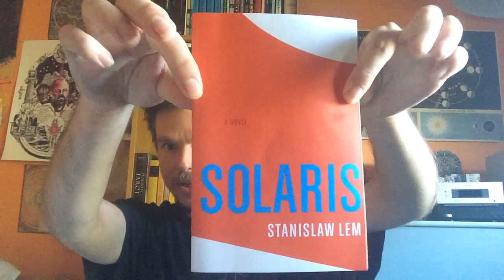Mercury in Virgo Opposes Saturn in Pisces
notes and references:
news story about Iranian Chess Player Granted Spanish Citizenship

edit/correction: In this video I make a mistake and say that Mars is Squaring Jupiter when I should have said that Mars in Taurus is Trine Jupiter in Taurus

Eugene Thacker, The Horror of Philosophy and the Philosophy of Horror
True Detective (Season 1)
Thomas Ligotti
Solaris by Stanislaw Lem
Rene Descartes and his Demon
Morticia Adams vs Disneyland